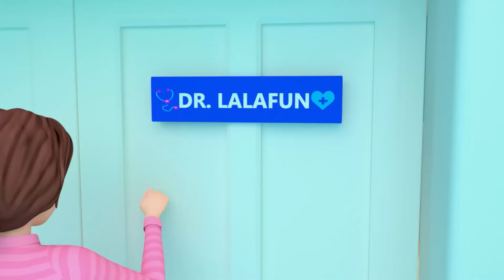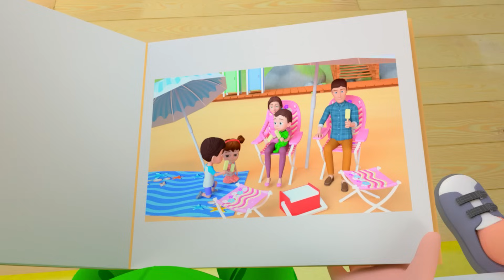Bike Song | Let's Ride a Bike and MORE Educational Nursery Rhymes & Kids Songs